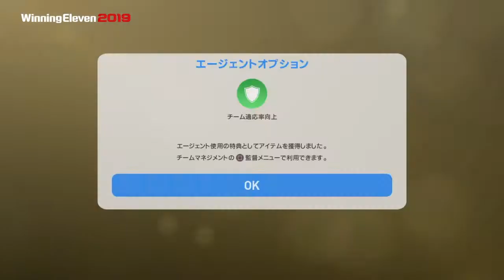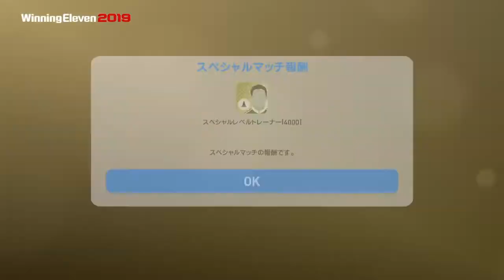【ウイイレ2019無課金マイクラブ♯6】神を引いた試合は…